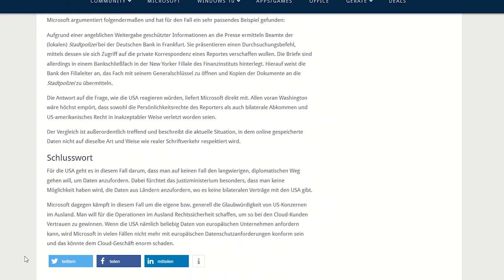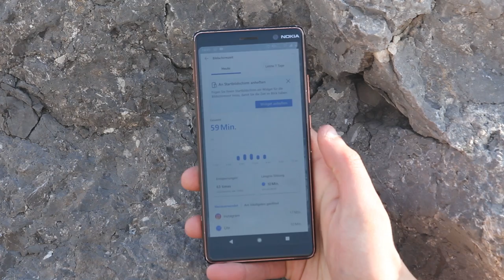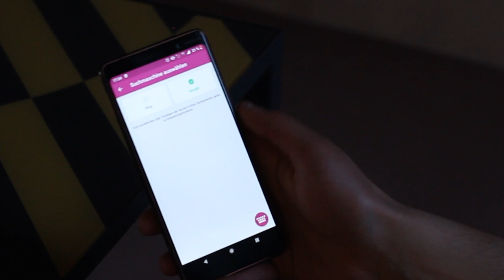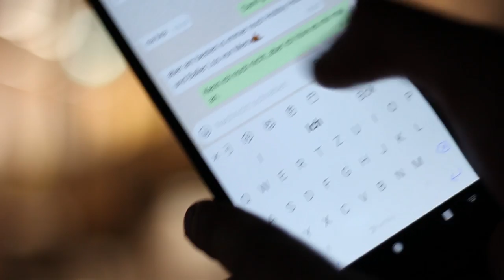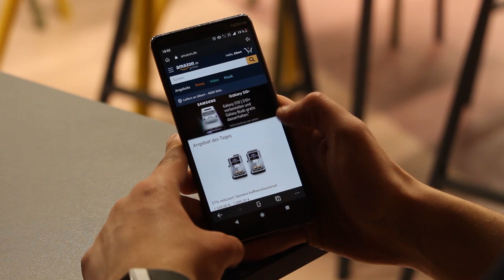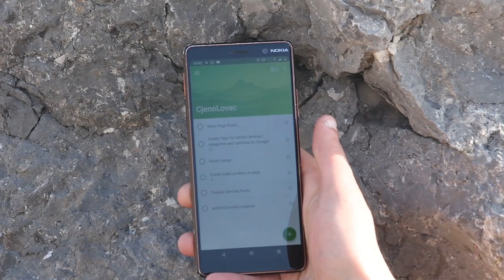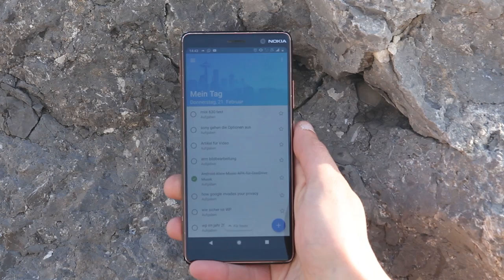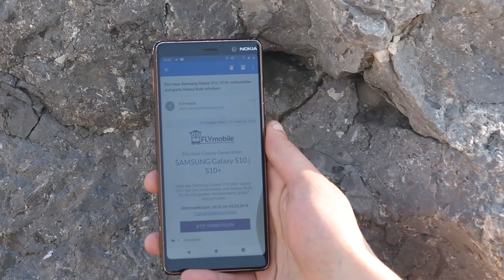TOP 5: Die besten Android Apps von Microsoft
In unserem neuesten Video präsentieren wir euch die besten 5 Android-Apps von Microsoft. Die Redmonder bieten eine gute Alternative zu Google-Diensten an, da Microsoft einerseits doch mehr um den Datenschutz sowie die Privatsphäre bemüht ist als der Suchmaschinengigant.

Andererseits überzeugen die Apps auch in ihrer Qualität und manche sind echte Must-Have-Apps.